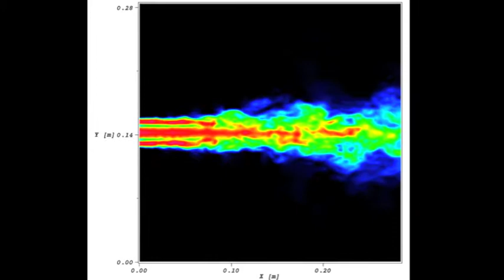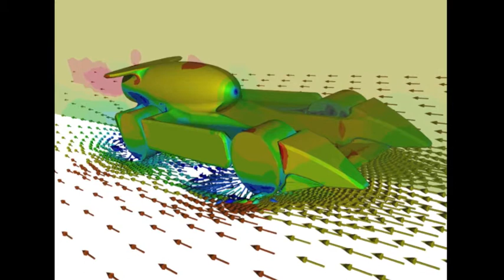Luna en los charcos I —Azogue. Enrique Blanco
Luna en los charcos es a la vez una de mis obras en que más influyente fue la mitología y una de las más realistas. Figuras condenadas a perder eternamente, sean los djinn o los protagonistas de los tangos son quizá algunas de las que con mayor facilidad pueden expresar alguno de los puntos de vista que circulaban por mi cabeza.

La estrenó el grupo LIM, con Pilar Jurado como soprano.